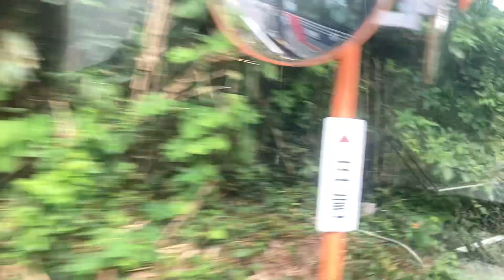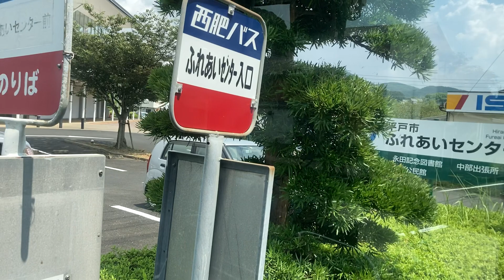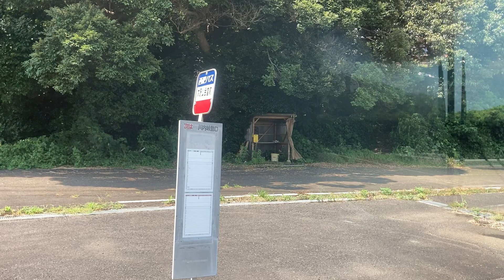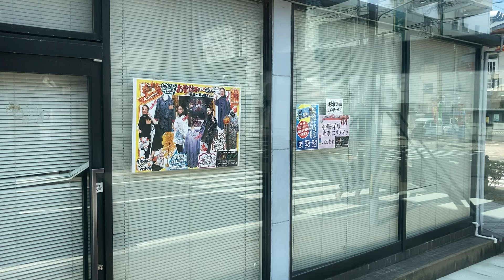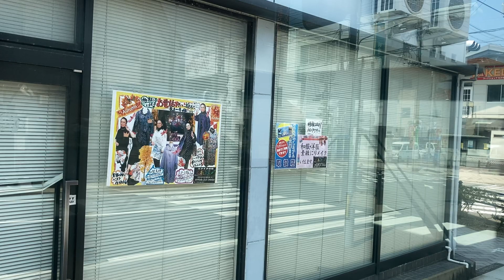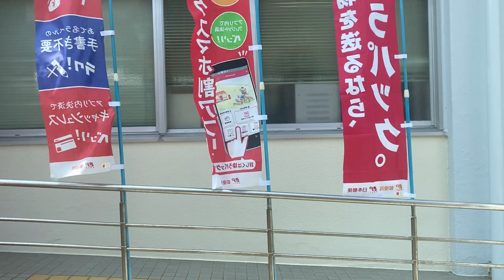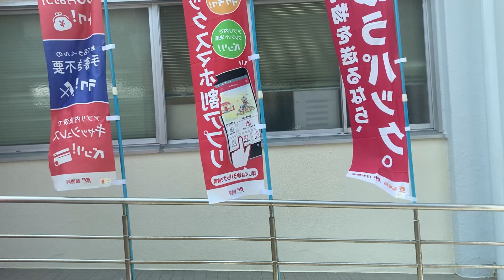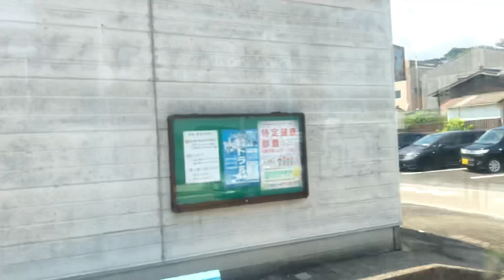西肥バス 前面展望 車窓 宮の浦(本土最西端)→平戸桟橋/ 宮の浦1131発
1.日本高速縦断ツアー
2.全都道府県くまなく巡回ツアー
当方の鉄道・バス車窓動画だけでこちらから最東端の納沙布岬につながっております。